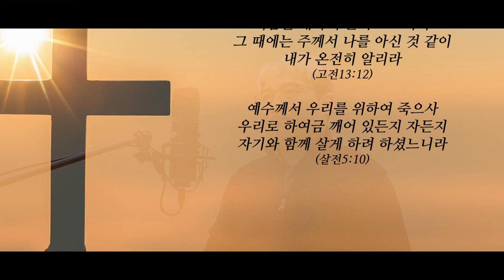주가 맡긴 모든 역사_My Savior first of all (찬240장) [반주: 이영수]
_주가 맡긴 모든 역사
_My Savior first of all
_찬송가 240장
[반주: 이영수]

▶말씀
_우리가 지금은 거울로 보는 것 같이 희미하나 그 때에는 얼굴과 얼굴을 대하여 볼 것이요 지금은 내가 부분적으로 아나 그 때에는 주께서 나를 아신 것 같이 내가 온전히 알리라 (고전 13:12)
_예수께서 우리를 위하여 죽으사 우리로 하여금 깨어 있든지 자든지 자기와 함께 살게 하려 하셨느니라 (살전 5:10)

_본문: 요한3서 1장
_제목: 환대의 사람 가이오 그리고 훼방하는 자와 돕는 자

(요약)
요한 3서에는 세 사람이 등장합니다.
첫 번째 사람은 요한이 참으로 사랑하는 가이오입니다. 가이오는 요한을 심히 기쁘게 한 사람이었습니다. 그는 진리 안에서 행하는 믿음의 사람(3)이며, 아무도 환영하지 않는 전도자들을 환대하는 신실한 사람(5)이었습니다. 그의 모범적인 사랑의 실천은 교회의 자랑(3,6)이 되었습니다.
더블어 요한은 악한 행실을 본받지 말고 선한 길을 따르라고 권하며 두 사람을 더 언급합니다. 환대해야 할 이들을 내 쫓으며 박대했던 디오드레베와 선을 행한 데메드리오입니다.
요한은 지금은 먹과 붓으로 문안하지만 곧 대면하기를 원하고, 성도들이 서로 문안하기를 바랐습니다.
"사랑하는 자여 네 영혼이 잘됨 같이 네가 범사에 잘되고 강건하기를 내가 간구하노라(2)"
"평화가 그대에게 있기를 빕니다 ... 친구들 각 사람에게 문안하여 주십시오.(15, 새번역)"

(나눔과 인사)
한 해 동안 미혹의 영들 속에서, 아프고 고달픈 삶 속에서 진리 안에서 잘 견디고 잘 살아내 주신 사랑하는 믿음의 친구들이 있어서 저는 참 기뻤습니다. 지금은 어렴풋하게 유튜브를 통해 여러분들과 교제하지만 우리 주의 얼굴을 대면할 때에 우리가 또렷하게 만나 금 거문고의 반주에 맞추어 기쁨으로 찬송하며 교제할 날이 곧 오리라 믿습니다. 주께서 맡기신 모든 역사를 힘을 다해 마치고 밝고 밝은 영광의 아침을 맞을 때까지 선한 길을 따르며 진리 안에서 굳건히 살아냅시다.
"사랑하는 자여! 그대의 영혼이 잘됨 같이 범사에 잘되고 강건하기를 바라며, 새해에도 변함없는 하나님 아버지와 아들 예수 그리스도께서 내려주시는 은혜와 긍휼과 평강이 진리와 사랑으로 그대의 가정과 교회와 삶의 터전 가운데 함께 있기를 간구합니다."
황병혁 올림

🎤 잡음이 많이 들려서 죄송합니다. 마이크가 고장이 난 듯 합니다.

📢 𝄿𝄾𝄽𝄼 (쉼. )

▶Artist
_원제: My Savior first of all
_작사: 패니 크로스비(Fanny Crosby, 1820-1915, 1894작)
_작곡: 죤 스웨니(John R. Sweney (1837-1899)
_반주: 이영수(Y. S. Lee, 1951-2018)